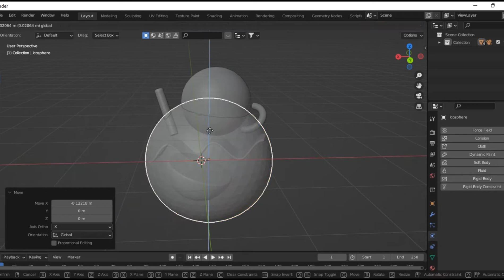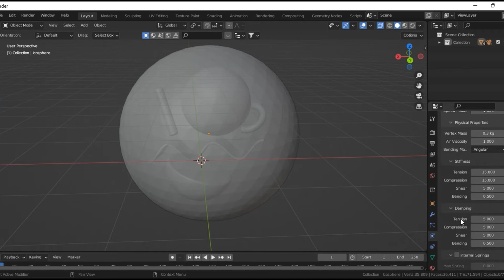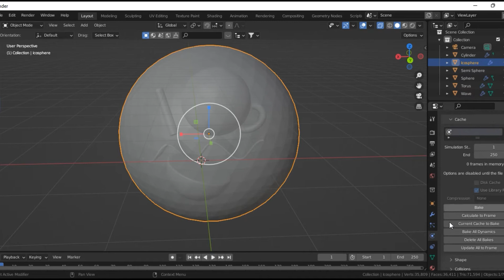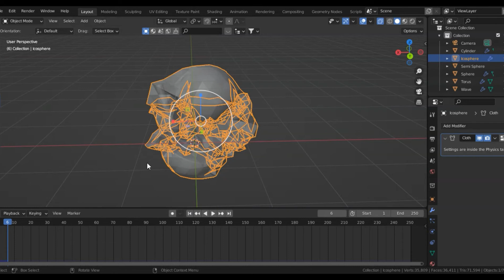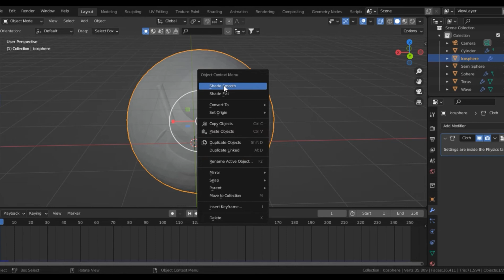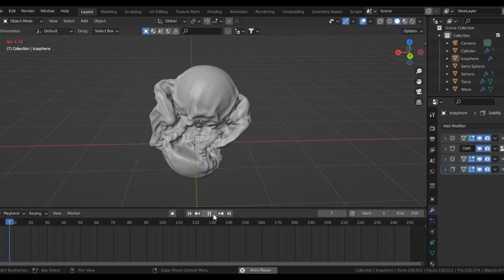Design Jelly Wrap animation in Blender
This video explores the procedures you need to take to have a jelly wrap animation in Blender.

The video was made in two sections and the one which I cover how to re-create the elements, is only available to my patreons (You also have access to other 3d design assets):